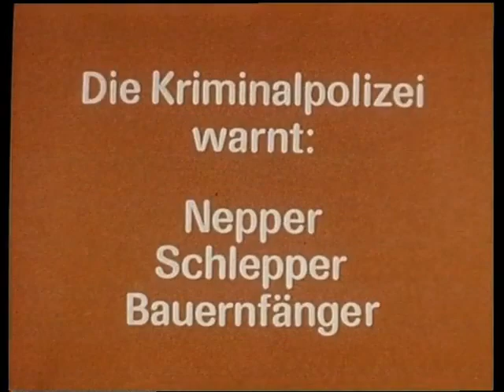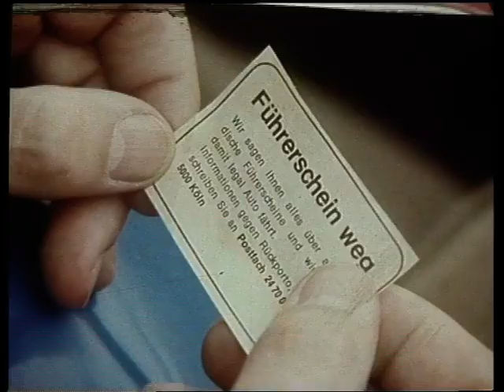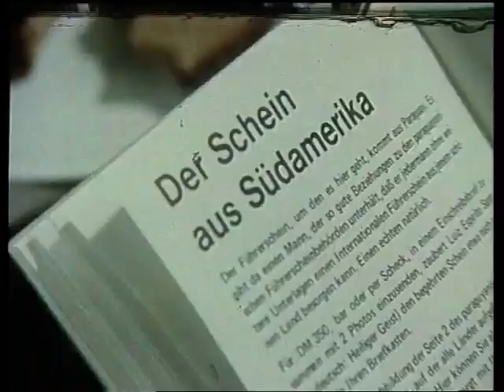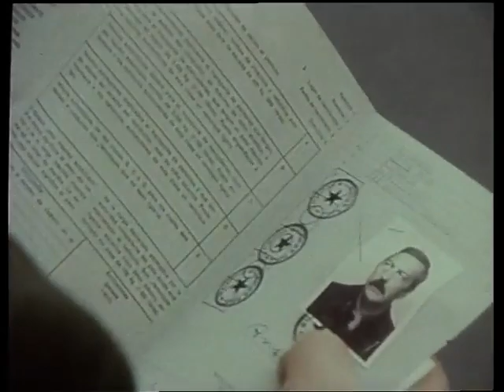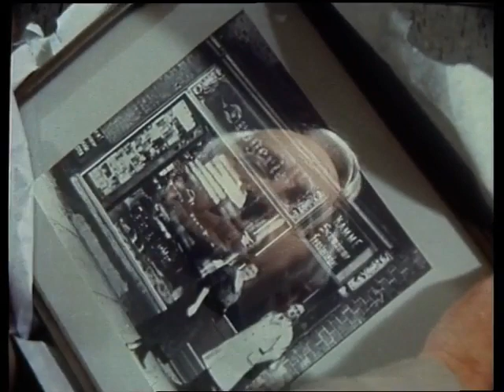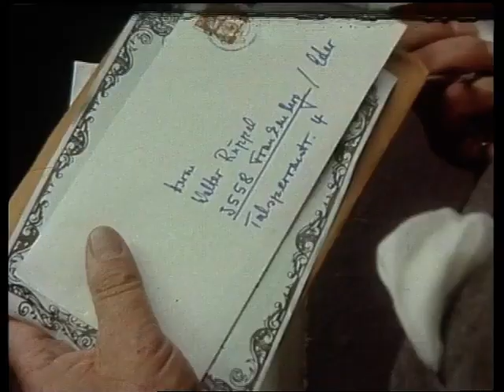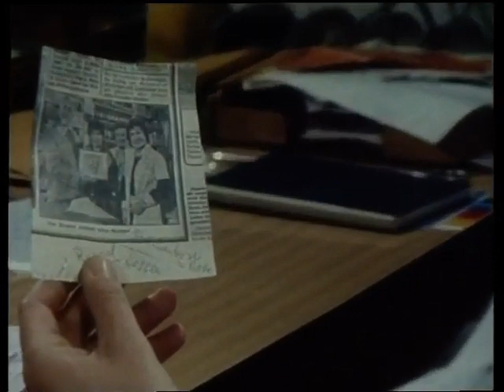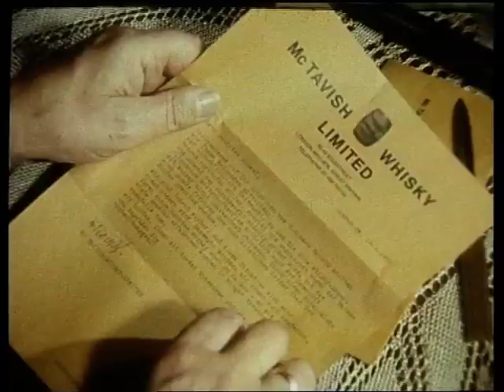057 Vorsicht Falle vom 23 November 1977